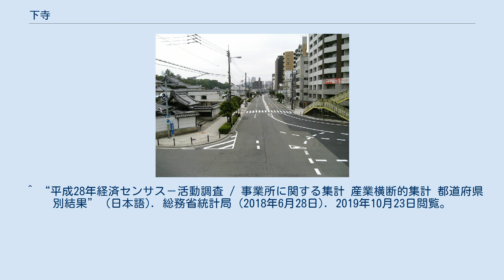下寺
日本 」 大阪府 」 大阪市 」 浪速区 」 下寺 下寺（しもでら）は、大阪府大阪市浪速区の町名。
現行行政地名は下寺一丁目から下寺三丁目。
 大阪市浪速区の東部に位置する、松屋町筋の西に面した南北約950mの細長い町。
東は松屋町筋を挟んで天王寺区下寺町及び逢坂、西は阪神高速1号環状線を挟んで日本橋東、南は国道25号を挟んで天王寺区茶臼山町、北は御蔵跡通りを挟んで中央区高津とそれぞれ接する。
 2019年（平成31年）3月31日現在の世帯数と人口は以下の通りである。
 2016年（平成28年）現在の経済センサス調査による事業所数と従業員数は以下の通りである。
 最寄り駅は ^ “大阪府大阪市浪速区の町丁・字一覧” (日本語). 人口統計ラボ. 2019年10月20日閲覧。
 ^ a b “下寺の郵便番号”. 日本郵便. 2019年8月15日閲覧。